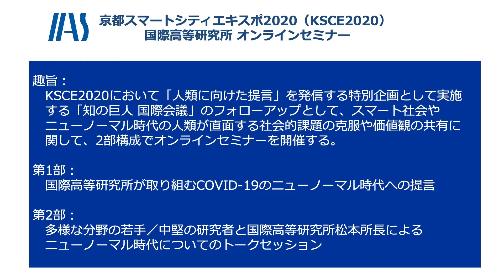多様な分野の若手・中堅の研究者と国際高等研究所松本所長によるニューノーマル時代についてのトークセッションVol.1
京都スマートシティエキスポ2020
特別企画「知の巨人 国際会議」フォローアップセミナー
国際高等研究所による京都スマートシティエキスポ2020特別企画「知の巨人 国際会議」のフォローアップセミナー。

特別企画「知の巨人 国際会議」パネルセッション
松本 紘 氏／磯田 道史 氏／小安 重夫 氏／孫 泰蔵 氏／松岡 正剛 氏が出演。
各界の有識者が一堂に会し「ニューノーマル時代」について様々な角度から議論。

京都スマートシティエキスポの詳細は↓こちらから